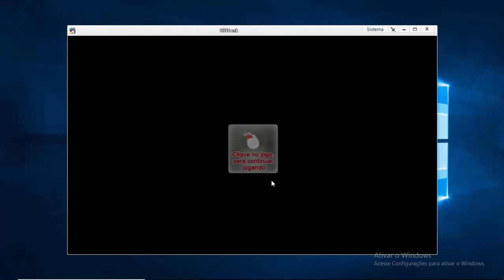GOGO UPAR TUDO COM A COMPENSAÇÃO!!!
kskskkskskks foi só uma brincadeirinha gente, não levem a serio please s2